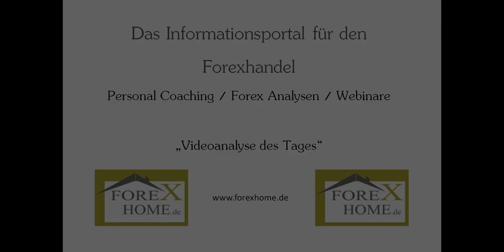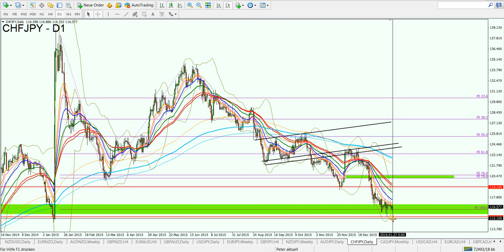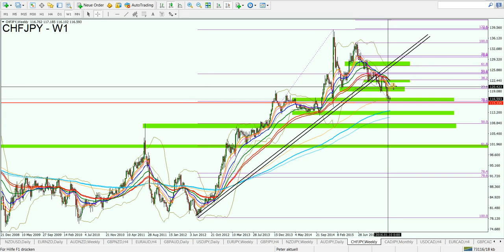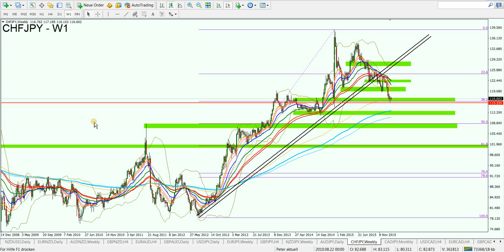CHF/JPY - Endlich wieder attraktive Setups möglich 27.01.16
"Videoanalyse des Tages"
CHF/JPY Analyse.

1. Unverbindliche Anfrage
    per Mail
2. Fragebogen ausfüllen
3. Persönliches Angebot erhalten

Aktuelle Chartanalysen,
Forex Analysen kostenlos,
Chartanalyse Forex,
Forex Daytrading,
Daytrading,
Daytrading lernen,
Forex Charts,
Handelsstrategien,
Forex Strategien,
Traden lernen,
Forex Handel lernen,
Trading Coach,
Forex Ausbildung,
Trading System,
Devisenhandel Forex,
Forex Handelssignale,
Forex Handel,
Forex Markt,
Forex Trading,
Forex News,
Forex Videoanalysen,
Trading Video,
Video Chartanalyse,
Charttechnische Analyse,
Technische Chartanalyse lernen,
Charttechnik,
Markttechnik,
Fundamentale Chartanalyse,
Chartanalysen Währungspaare,
Chartanalysen Rohstoffe,
Chartanalysen Indizes,
Markteinschätzung,
Börsensignale,
Forex Broker,
Kursentwicklung,
Trade Erklärung